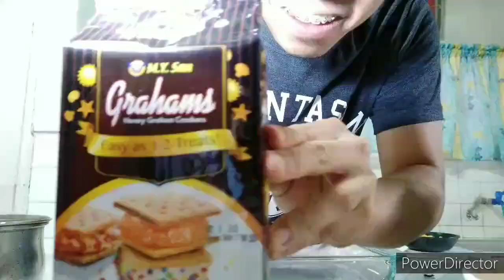Vlog 001: Do-It-Yourself Mango Graham Cake